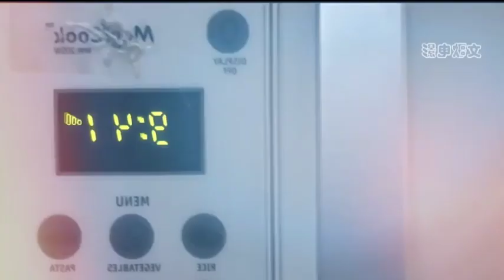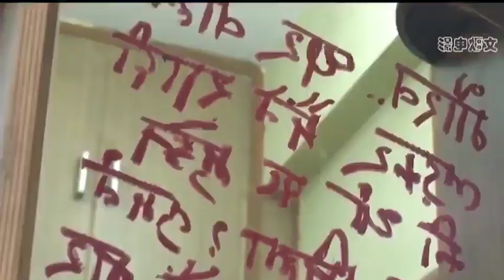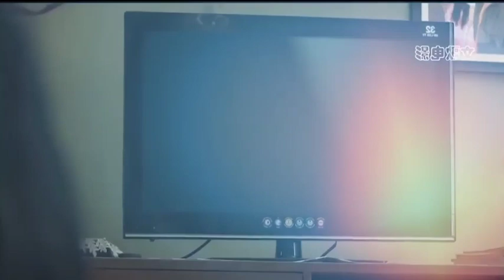This Little Girls in Trouble Will She Servive | Film Explained in Hindi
Hi Friends
आज हम उस मूवी का एक्सप्लेन करने जा रहे हैं उस मूवी का नाम 1020 लिटिल गर्ल इंडस्ट्रियल बिल्डिंग एक लड़की जिसकी मां मर गई है वह अपनी मां को किस प्रकार उठाने की कोशिश करती है और उसके खिलौने ऊपर से नीचे गिर जाते हैं तो किस प्रकार की जाएगी स्त्री बस आपको मनोरंजन के लिए ही दिखाया गया है ना कि अपनी रियल लाइफ में से प्रयोग कर सकें
1filmy4wap
1filmy4wap
pagalmovies
english movie
mkvmoviespoint
filmy4wep
hollywood best hollywood movies
7starhd movies
1filmy4wap in
123 mkv
richest actor in the world
hollywood movies
filmyzilla1
hollywood movies
filmyzilla me
hollywood movie in hindi
filmy meet
filmyzilla bollywood
7starhdmovie
7 starhd
1filmy4wap
7starhd movies
1filmy4wap in